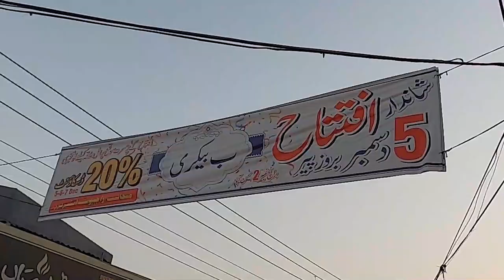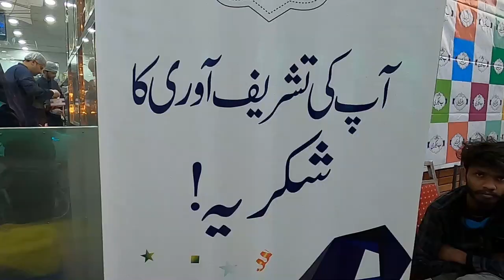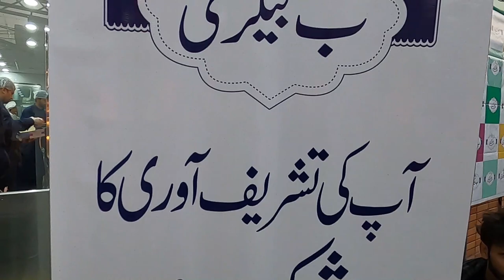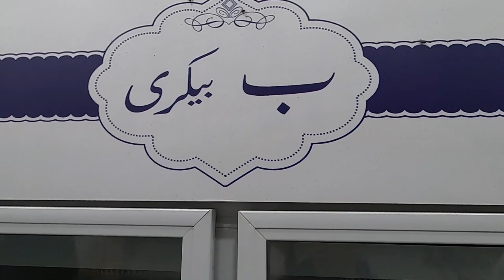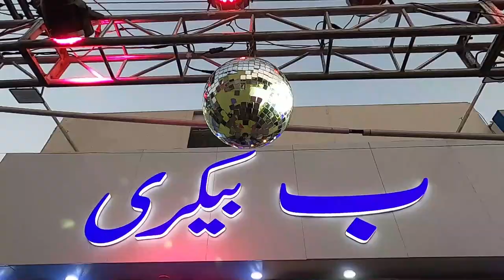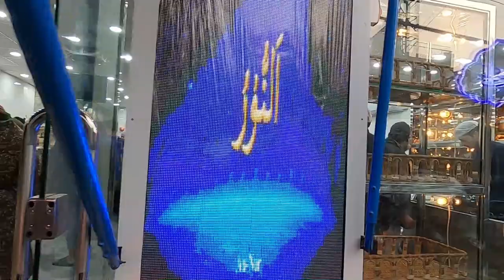BAY BAKERY SAMANABAD | BAKERY OF FUTURE | BEST BAKERY OF LAHORE | NEW ERA OF BAKING IN LAHORE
Bay Bakery opened its Second Branch in Samanabad Lahore.  Its first branch is at Beadon Road Lahore.